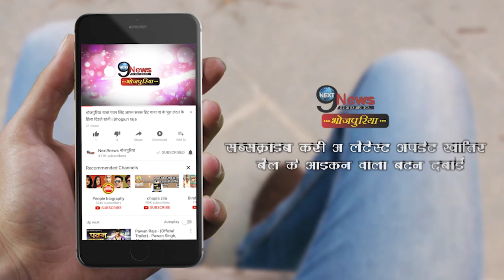ऐश्वर्या राय-तेज प्रताप मामले पर गुस्से में हैं Chandrika Rai, कहा बेशर्म हैं Lalu परिवार के लोग!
Producer:-Shashi
Editor:- Aamir